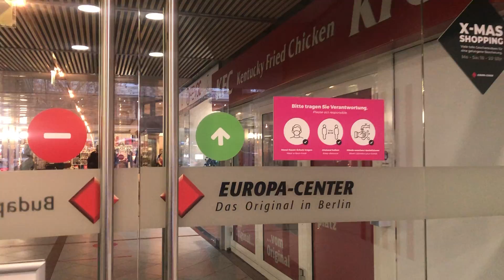Berlin'in ilk alışveriş merkezi - Europe Center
Berlin'in en eski alışveriş merkezi